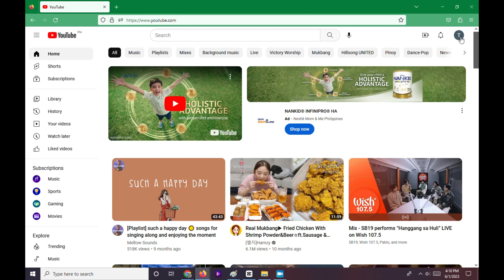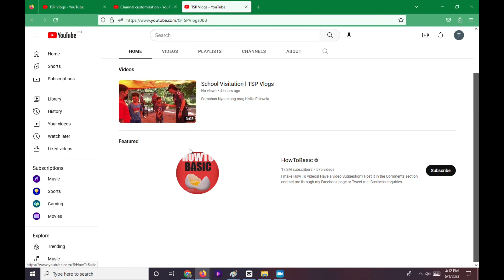How to Feature Other Channels on YouTube? | Quick & Easy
Welcome to "Platform Mastery's YouTube How-To's"! In this informative video under 2 minutes, we'll show you how to feature other channels on your YouTube page, helping you build a sense of community and promote collaboration. Discover the step-by-step process to showcase your favorite channels, cross-promote content, and engage with fellow creators.

About Platform Mastery
Platform Mastery is your go to page to master your favorite tech platforms. In simple and easy to follow tutorials you will master tech platforms in no time!